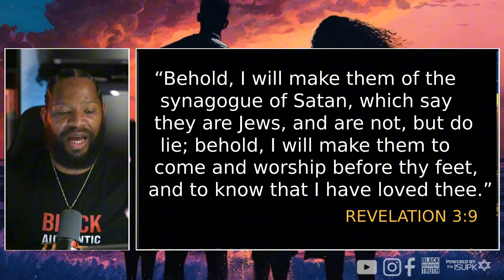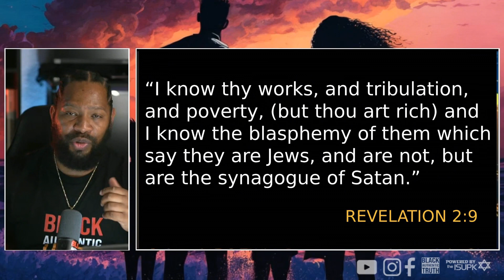CANDACE OWENS IMPRESSED ME JUST A LITTLE BIT (REVELATION 3:9)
{{Black problems, black issues, past, present, and future ..Tackling the history, current events the good, bad, and ugly, and everything in between about black people.}}

I appreciate ALL and ANY SUPPORT!!

My cameras: Sony A6400
Mics
 Some of my Fav videos: